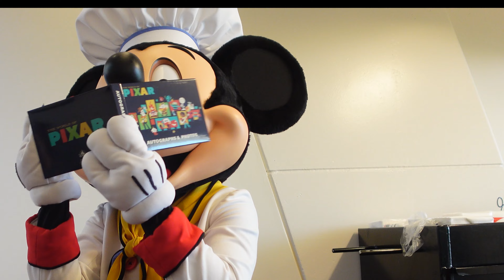Character Experiences at Disney World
Just a little taste of the Character Experiences in Disney World when the Family are in town.
Not only do the little ones love it but the big Kids do too.
Here is just a few of the places other than Character Meal you may be able to see characters.
Chip ‘n’ Dale Rescue Rangers in Hollywood Studios Over in Disney’s Hollywood Studios, you can often spot everyone’s favorite chipmunks — Chip ‘n’ Dale! ...
Mickey & Friends in Magic Kingdom ...
The Country Bears in Magic Kingdom ...
Donald & Daisy in Hollywood Studios ...
Winnie the Pooh & Joy in EPCOT ...
Merida in Magic Kingdom
Ariel in Magic Kingdom
Peter Pan in Magic Kingdom
Tinkerbell in Magic Kingdom
Anna and Elsa in Epcot